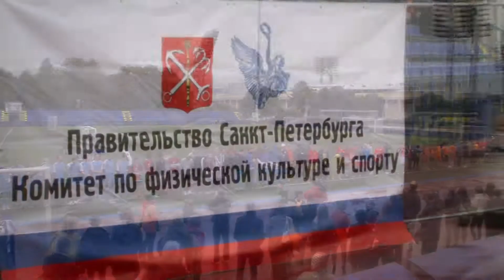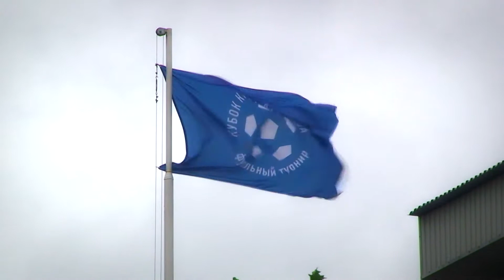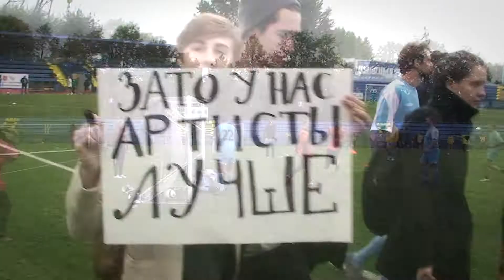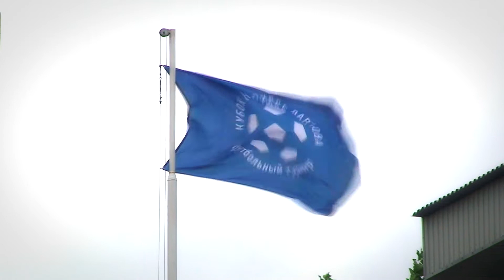Футбольный турнир "Кубок Кирилла Лаврова" 2013